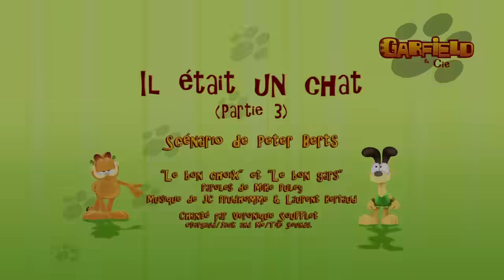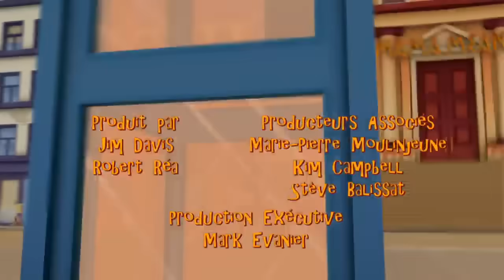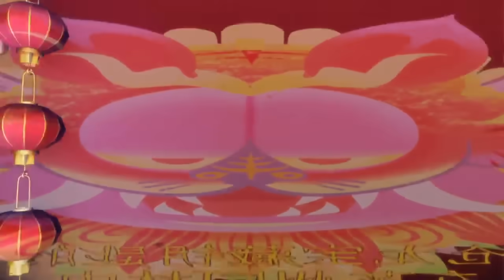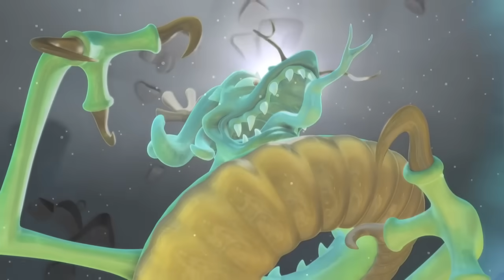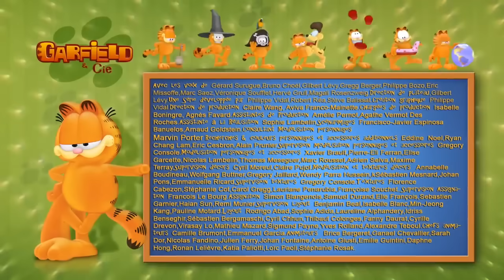😉Garfield voyage!😉- Compilation HD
Bienvenue sur la chaîne officielle de The Garfield Show ! Tout tourne autour de lui ! Garfield est un chat tigré orange paresseux, égoïste, en surpoids dont les principaux passe-temps sont de se détendre, de dormir, de regarder la télévision et de s'amuser...